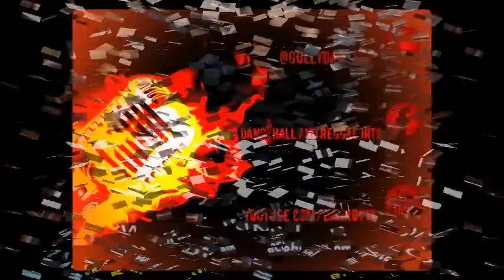Stein - Wheel It Off - Money Box Riddim - June 2012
♬ Stein - Wheel It Off ♬
☈ Produced By : Chimney Records ☈
☈ Artiste : Stein ☈
☆ Riddim : Money Box Riddim ★

THIS VIDEO IS FOR PROMOTIONAL USES ONLY. NO COPYRIGHT IS INTENDED.©